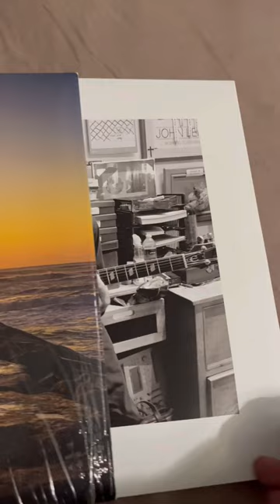Joey Molland of Badfinger on orange vinyl. Yes I actually have other interests.